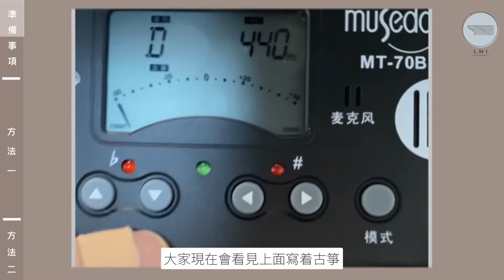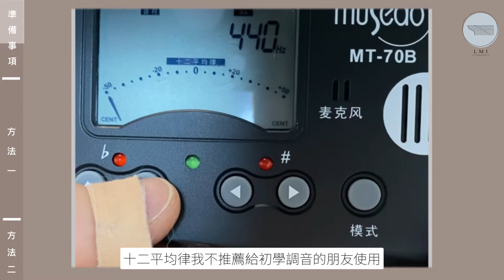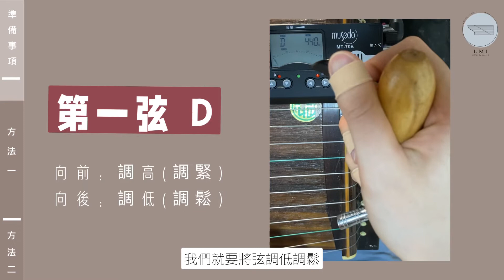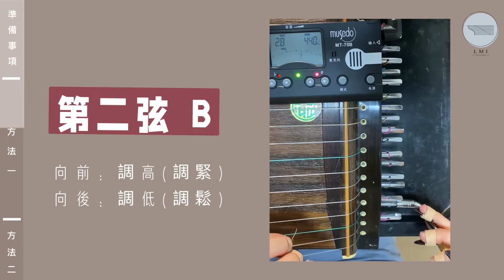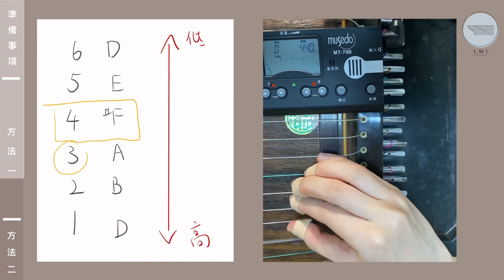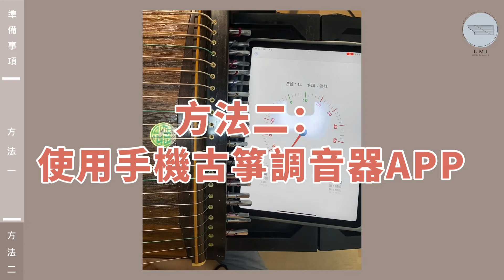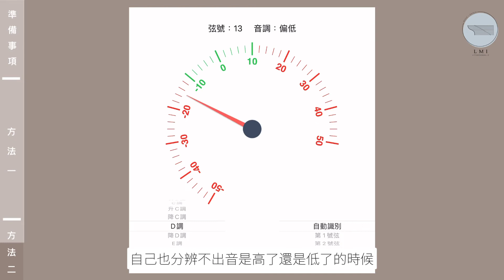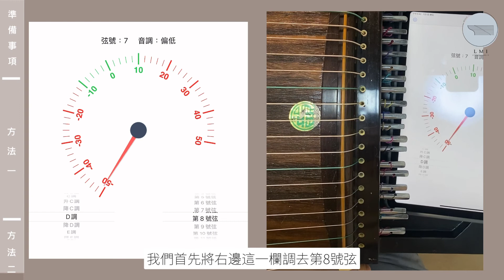【古箏入門系列】手把手教你古箏調音｜李美欣Carol Lee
如果大家之後想看甚麼內容，歡迎在下面留言喔～

0:00 準備工具
00:19 調音器的￼設定
01:11 認識基本定弦
01:41 琴碼擺放位置
02:05 方法一: 使用調音器調音
05:47 方法二: 使用手機古箏調音器APP調音

影片中使用的產品：
- 敦煌韻牌古箏
点击链接直接打开
- 古箏調音器(APP)